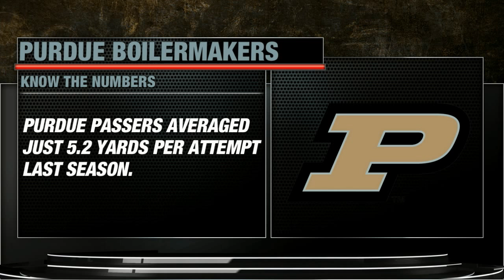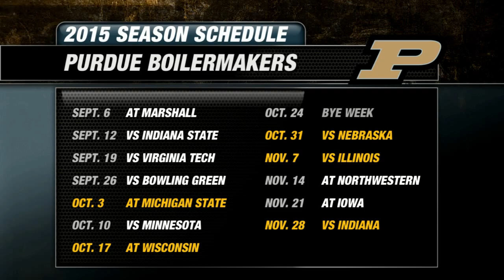2015 Purdue Boilermakers Football Preview | CampusInsiders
Campus Insiders' Pete Fiutak breaks down the Boilermakers including his keys to success, key stats, key games, plus his predicted win total for 2015.